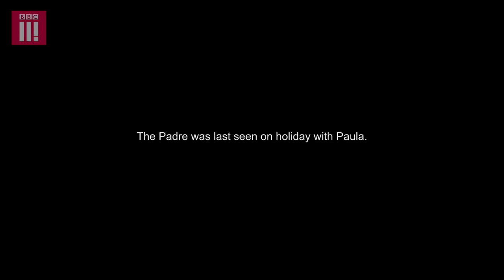Exorcist LOCKS journalist in a room after he uncovers his dirty SECRET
Exorcist Padre Manuel Acuña locks BBC journalist Andrew Gold in a room and berates him for an hour after the latter uncovers his dirty secret about his relations with a girl.

This is a clip from festival award-winning BBC documentary Exorcism: The Battle for Young Minds.

Chapters
0:00 Mass with The Exorcist Theme Music
0:30 Padre takes me back stage
1:00 Padre asks why Andrew asked about his relations
2:15 He loses his mind!
2:31 Starts arguing with everyone else
3:48 Bangs on about The Falklands
4:00 Andrew tries to leave through crazed people
5:12 Compromising photos of Padre Manuel Acuña